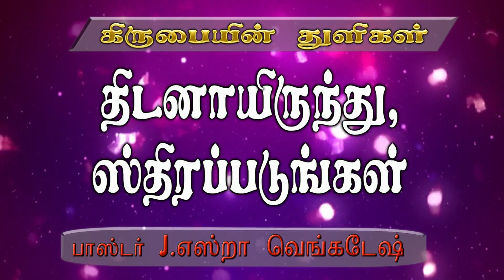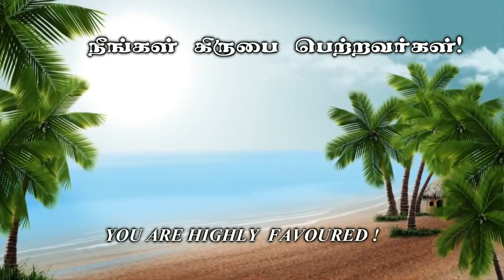திடனாயிருந்து ஸ்திரப்படுங்கள் - கிருபையின் துளிகள் 678(Drops Of Grace 678)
Service Time :
  Sunday Morning  8:00 to 10:30.
  Tuesday Evening  6:45 to 8:30.

Offerings can be sent to:
Bank : State Bank of India
A/C Name : Ezra Venkatesh
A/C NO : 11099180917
Branch : Srivilliputtur
ifsc code : SBIN0000921

Address :
Apostolic Fellowship Church,
12B/4, Thaikkapatti Street,
Near Jeyamadha Poultry Farm,
Srivilliputtur – 626125